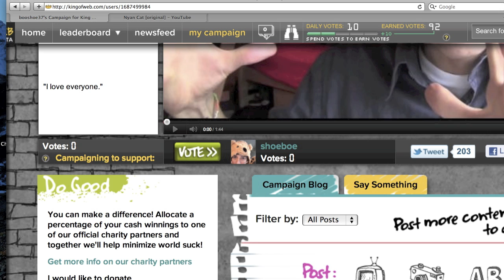Vote Forwarding - King of the Web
Booshoe37 gives you the inside scoop on the new Vote Forwarding feature on King of the Web.